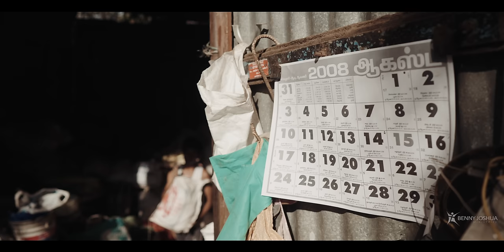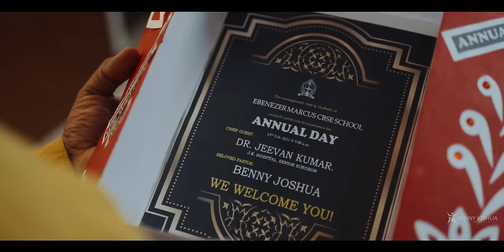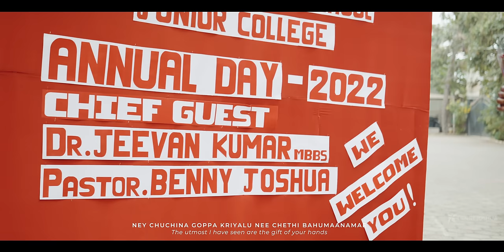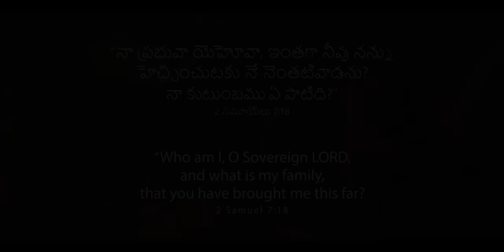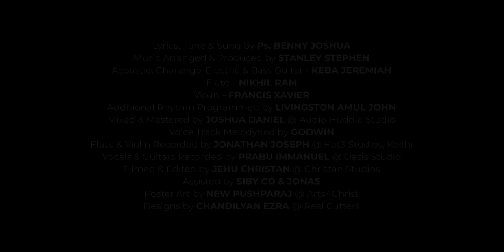NEN EMATHRAMU | BENNY JOSHUA | NEW TELUGU CHRISTIAN SONG 2023 | 4K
Lyrics, Tune & Sung by Ps. BENNY JOSHUA
Music Arranged & Produced by STANLEY STEPHEN
Acoustic, Charango, Electric & Bass Guitar - KEBA JEREMIAH
Additional Rhythm Programmed by LIVINGSTON AMUL JOHN
Mixed & Mastered by JOSHUA DANIEL @ Audio Huddle Studio
Voice Track Melodyned by GODWIN
Flute & Violin Recorded by JONATHAN JOSEPH @ Hat3 Studios, Kochi
Vocals & Guitars Recorded by PRABU IMMANUEL @ Oasis Studio
Filmed & Edited by JEHU CHRISTAN @ Christan Studios
Assisted by SIBY CD & JONAS
Poster Art by  NEW PUSHPARAJ @ Arts4Christ
Designs by CHANDILYAN EZRA @ Reel Cutters

Produced by
Eagle7 Media ©
* The content of this video is Copyrighted. Using or reusing is strictly prohibited.